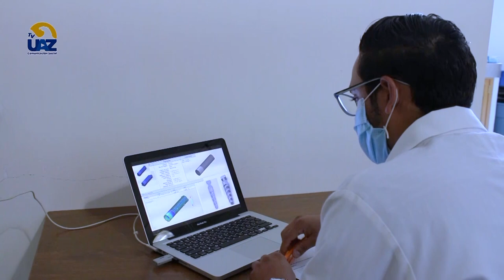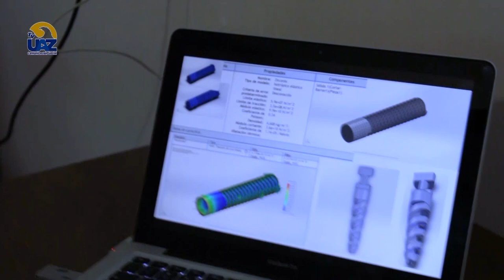Nuevas tecnologías para el cuidado dental 🦷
En busca del saber🧑‍🏫
🔵Multiverso UAZ🟡🖥 [Te invitamos a ver nuestro programa completo los sábados a las 15 hrs por el canal Canal 24.1 y a seguirnos en Youtube]▶️